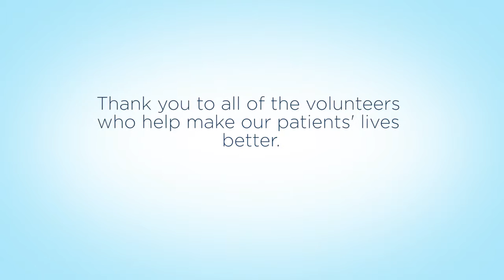Making a difference every day: meet the volunteers of Mercy Health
The volunteers at Mercy Health do more than donate their time. They share their willingness to help others when they need it most. Hear their passion as we salute their dedication and honor their sacred work.